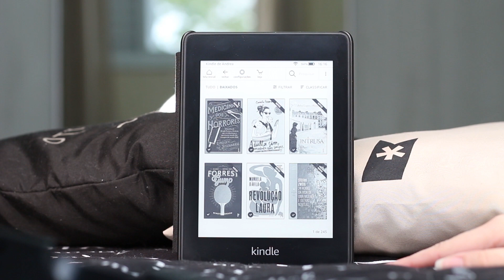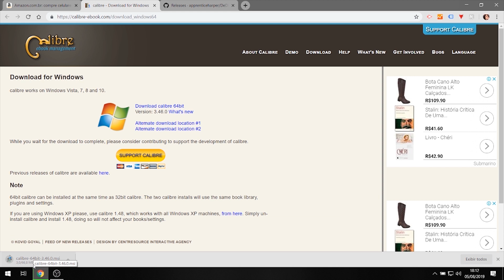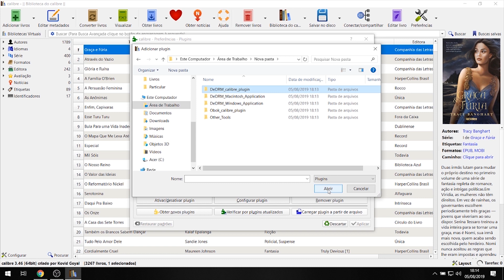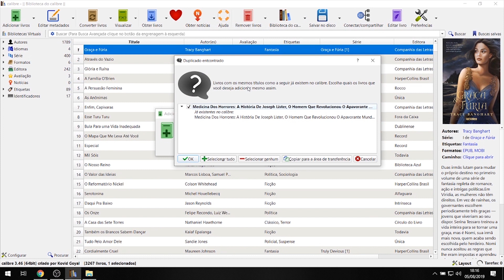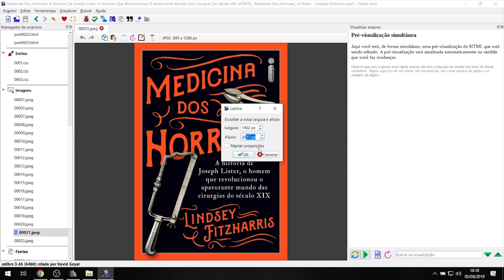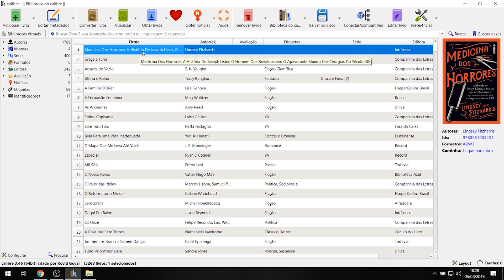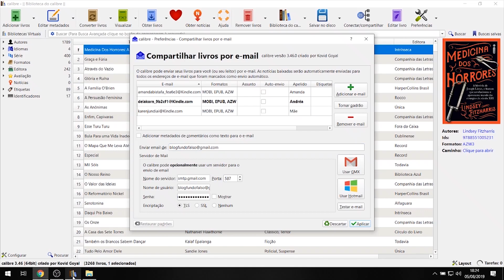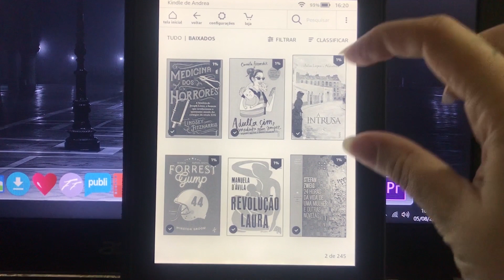KINDLE | COMO DEIXAR TODAS AS CAPAS DO MESMO TAMANHO?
Ahh, quem mais aqui sofre com a diferença de tamanho das capas dos e-books no kindle? Uma maior, outra menor, isso sempre me atrapalhou no quesito: amar o kindle acima dos físicos. Então eu descobri como deixar todas as capas do mesmo tamanho usando o Calibre e vou te ensinar nesse vídeo!!

⭐️ A pirataria dificulta ainda mais o mercado literário, use seu bom senso.

🎁 Se quiser enviar um presente! Essa é minha Wishlist:

💵 Comprando através desse link você me ajuda com uma pequena comissão e não paga nada a mais por isso!  🤗

⭐️  CRÉDITOS